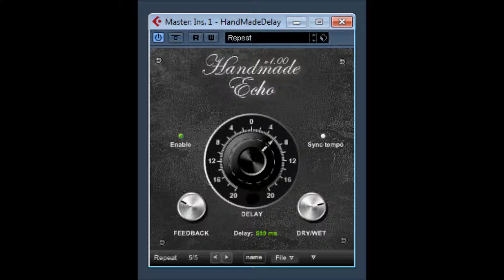Handmade Echo v 1.00 by Minimal System Group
This "boutique delay/echo unit" is designed to emulate the sound of classic hardware models.